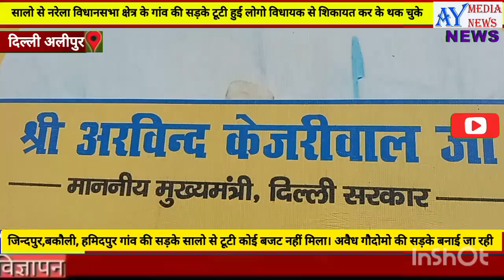सालो से टूटी सड़कें विधायक से शिकायत कर कर थक चुके लेकिन जहा बने अवैध गौदोम वहा बनाई जा रही सड़के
नरेला विधानसभा के विधायक क्षेत्र की जनता के लिए रोड नहीं बनवा पा रहे विधायक लेकिन क्षेत्र में जहां गोदाम बनाए जा रहे हैं जो कि रेवेन्यू के नक्शे में भी जो रास्ते नहीं है उन रास्तों को बनवाए जा रहा है लेकिन जो रास्ते सालों से सरकारी कागजों में है उन रास्तों को नहीं बनवाया जा रहा जबकि यह रास्ते सालों से टूटे हुए हैं क्षेत्र की जनता परेशान है कई बार विधायक और डी एम को ज्ञापन सौंप चुके एल जी को भी कई बार ज्ञापन सौंपा गया लेकिन जवाब में यही दिया जाता है कि यदि नरेला विधानसभा में यदि कोई बजट आता है तो वह बजट इन सड़कों पर लगाया जाएगा लेकिन वह बजट जो हरे भरे खेतों में गोदाम बनाए जा रहे हैं वहां पर रोड बनाए जा रहे हैं सरकार की तरफ से क्षेत्र की जनता ने अलीपुर एस डी एम को भी अपनी बात रखी और कहां के हमारे क्षेत्र की सड़कें टूटी हुई है इससे लोग परेशान है धूल उड़ती है विधायक जी हमारी बात नहीं सुनते लेकिन वह कहीं ना कहीं जो गोदाम बनाए जा रहे हैं उन लोगों को फायदा पहुंचा रहे हैं आखिर क्या वजह है छेत्र के लोगो से जाना

नरेला विधानसभा के वार्ड नंबर 5 और 4 के बकोली ,हमीदपुर, जिंदपुर और ,अलीपुर की कई सड़कें टूटी हुई है खस्ता हालत में है लोग सालों से परेशान है लेकिन समस्या का समाधान कहीं से कहीं तक नजर नहीं आ रहा है जिसमे कुछ रोड पी डब्ल्यू डी का अधीन आते हैं तो कुछ एम सी डी व विधायक अपने फंड से भी बनवा सके हैं लेकिन इन सभी बातों की जानकारी क्षेत्र के विधायक को भी है लेकिन वह इन सड़कों को बनाने में नाकाम साबित हो रहे हैं क्योंकि वह जहां गोदाम बनाए जा रहे हैं उन लोगों को फायदा कहना नहीं पहुंचा रहे हैं जबकि क्षेत्र की जनता ने अपनी किमती वोट देकर जीत जिताया है
छेत्र की जनता के साथ इतना भेद भाव क्यों किया जा रहा है narela alipur shardchauhan bakhtawer delhi aap jindpir #